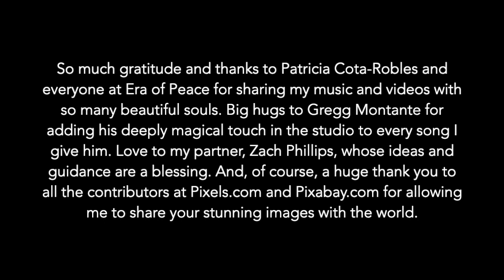Awakening (official video)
This song and video was created for the 35th World Congress on Illumination, a four day event August 14-19th 2021